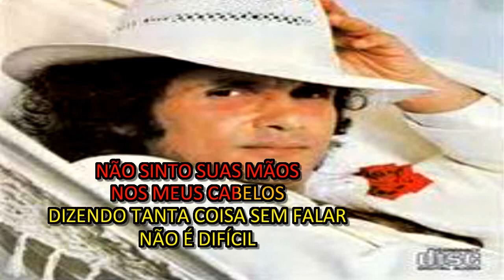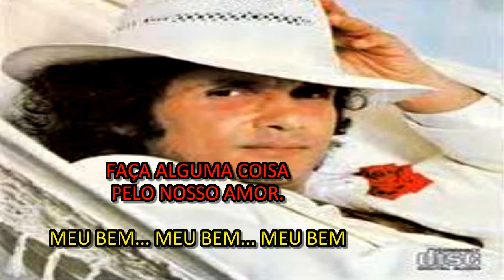PLAYBACK ROBERTO CARLOS O DIA A DIA